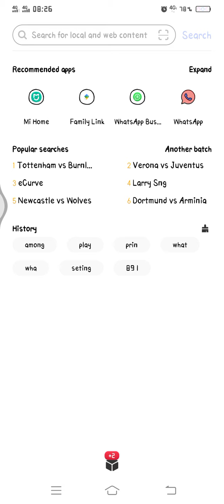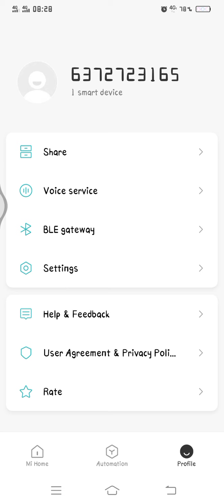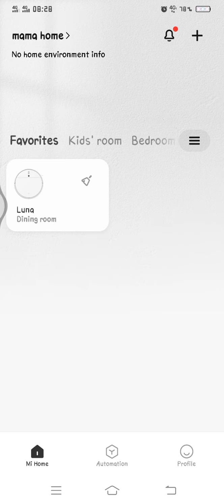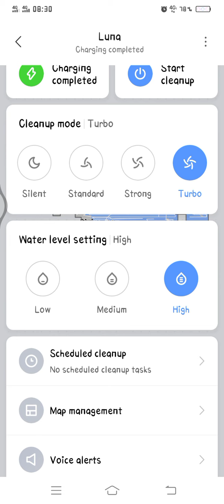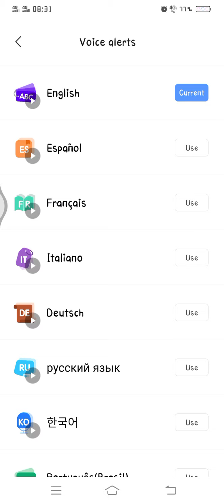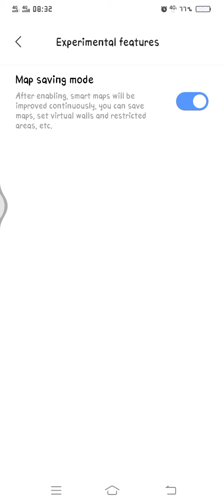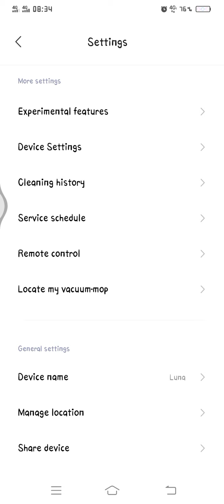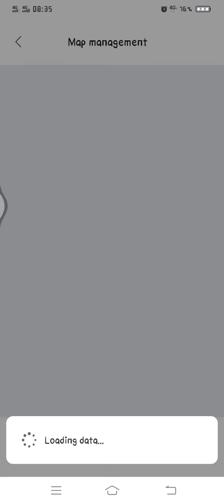Apps Xiaomi C1 Robot Vacuum Mop Mi Home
Sharing for those who want to buy, still thinking to buy. Hehe. I love my luna so much😘

Have to thank xiaomi for creating this lovely vacuum robot